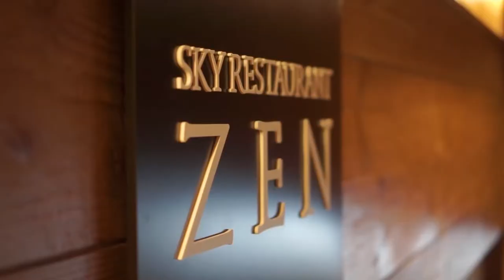Myoko Snowsports Arai Video